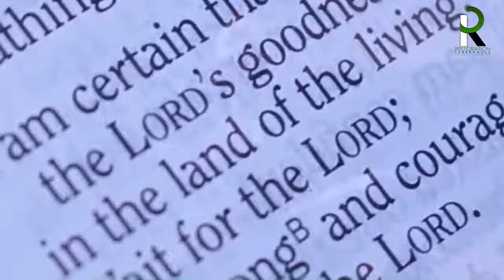Wednesday Night Empowerment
Identifying Contentious and Negative People